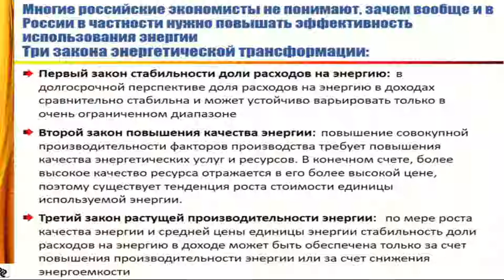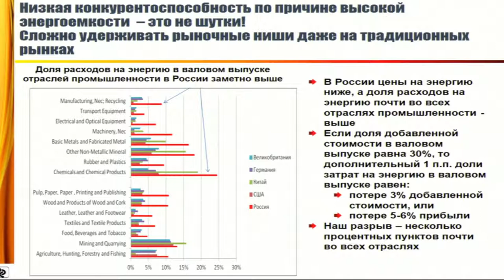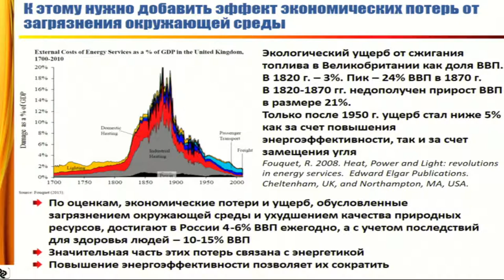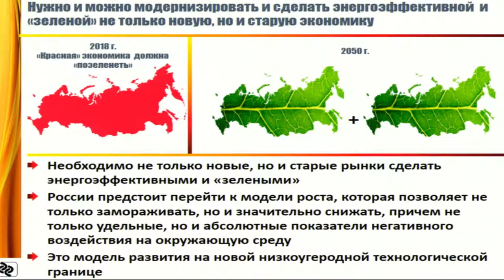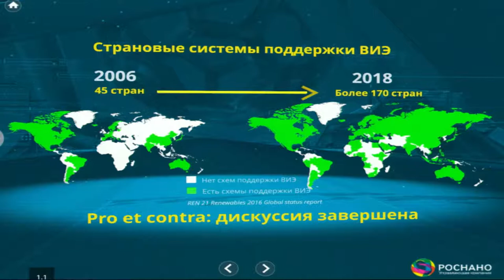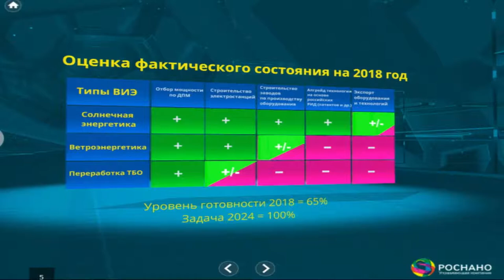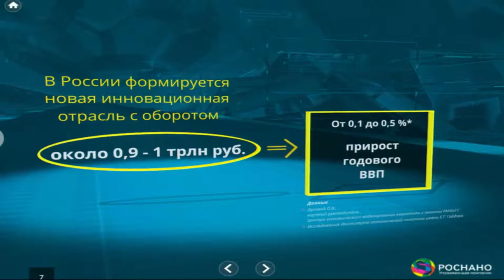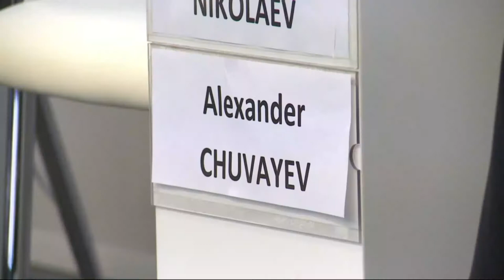The Gaidar Forum 2019. THE INCREASE IN ENERGY EFFICIENCY AS A PRIORITY OF THE RUSSIAN ECONOMIC...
Expert Discussion

On April 19, 2018, the Government of the Russian Federation adopted a new comprehensive action plan for increasing the economy’s energy efficiency that takes into account all current trends in social development, including adopting digital indicators recording technologies, automation, and digitization related to energy use. This is not a coincidence – all spheres have undergone digital transformation.

Issues for Discussion:

    The role of increasing energy efficiency in Russia’s economic policy
    Where is there room for compromise between natural energy monopolies and consumers of energy resources?
    What impedes attracting investments in energy efficiency projects?
    Energy efficiency and the digital economy: new energy-saving digital technologies
    Can an apartment building become an object of increasing energy efficiency?

Moderator:

    Mikhail Oseevsky, President, Rostelecom PJSC

Participants:

    Igor Bashmakov, Executive Director, Russian Centre for Energy Efficiency
    Anatoly Chubais, Chairman, Executive Board, RUSNANO Management Company LLC
    Alexander Chuvaev, Director General, Fortum LLC
    Andrey Nikitin, Governor of Novgorod Region
    Aysen Nikolaev, Head of the Republic of Sakha (Yakutia)
    Vladimir Yakushev, Minister of Construction, Housing and Utilities of the Russian Federation